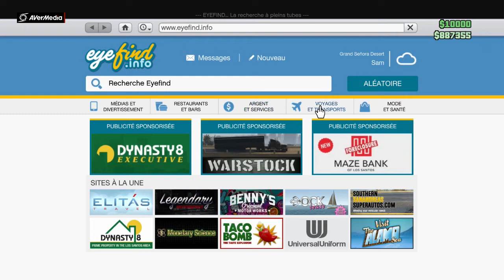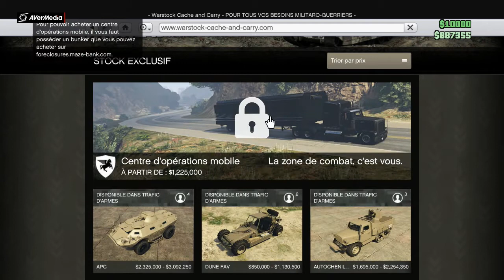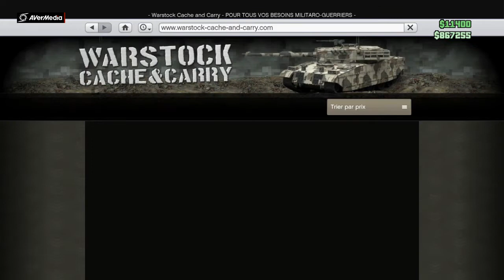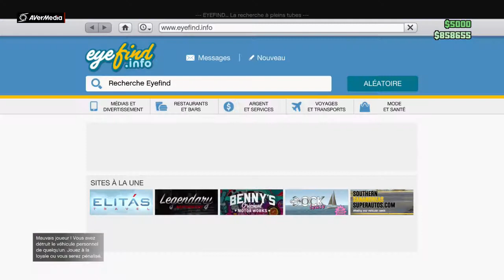GTA 5 ONLINE | Présentation du DLC Gunrunning (Avec Shotek)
Merci beaucoup à Shotek car c'est grâce à lui que je peux faire

Intro Crée avec : Cinema 4D R13, Lumion 6.0 et Sony Vegas Pro 13

♫ Musique d'Intro : Russ - Pull The Trigger ♫

♫ MUSIQUES ♫

AUCUNE MUSIQUE

PARTENARIATS

7 € de réduction pour vous inscrire sur l’offre de votre choix à avec mon code « MathieuRichard69gamo7 »
300 points offerts sur ZappyDay – le site qui vous fait gagner plein de cadeaux facilement en cliquant